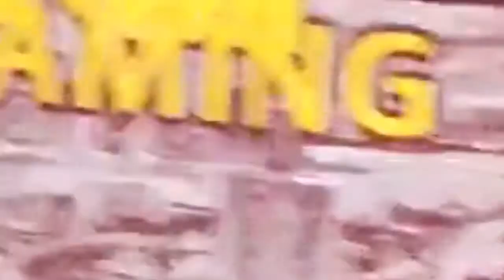pajanhindusongGodmusictamilnaturemargalinarayagovindaKrishna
margali pajan   hindu prayer
devotional  music
village  songGodtamilnaturenarayagovindaKrishna